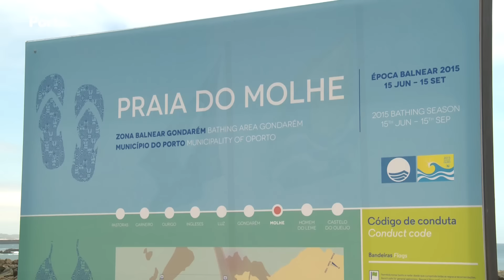Proteção Civil nas praias do Porto